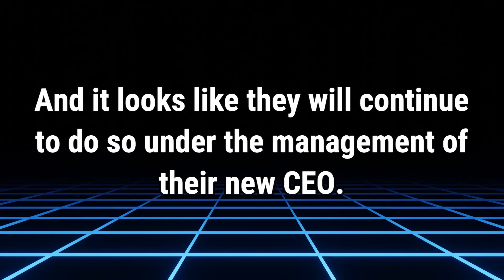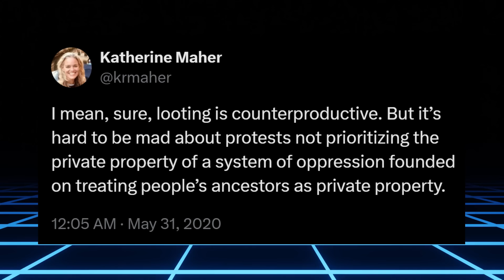NPR newest CEO exposed as extremely biased FAR-LEFT ideologue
I am shocked that NPR would hire someone like this...SHOCKED!

Trends